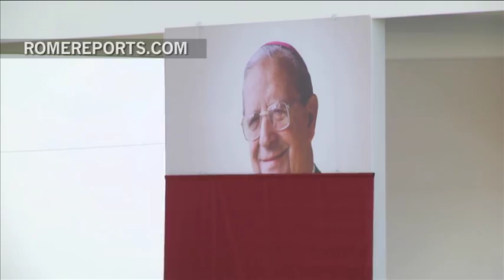Thousands of pilgrims celebrate in Rome the beatification of Álvaro del Portillo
October 5, 2014. Pilgrims from all over the world travel to Madrid to take part in the beatification of Álvaro del Portillo. Afterward they came to Rome to pray before the remains of the Blessed.